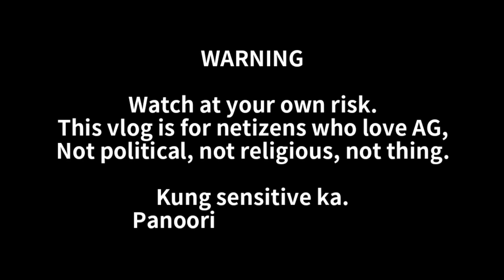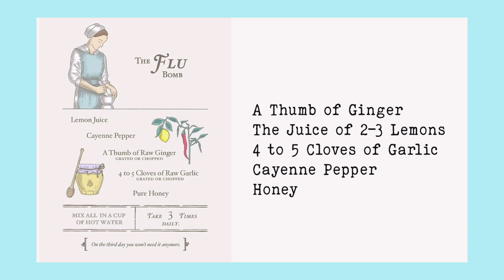HOMEMADE FLU BOMB BY ALEX GONZAGA | MS. LUCY TORRES-GOMEZ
source/s: Alex Gonzaga kumu

Isaiah 60:22

lyka: cathygonzagamorada

XOXO, POWERTV ❤️